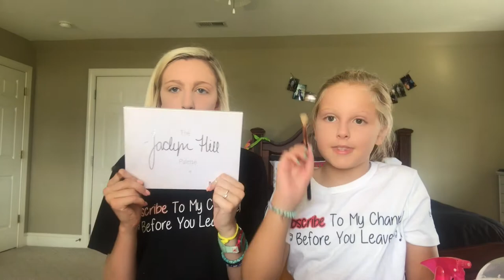Get Ready with Us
I hope y'all watch this crazy video all the way through because you will probably be laughing harder than we did! Bailey and I decided to sit down and just film!

XOXO~Madi